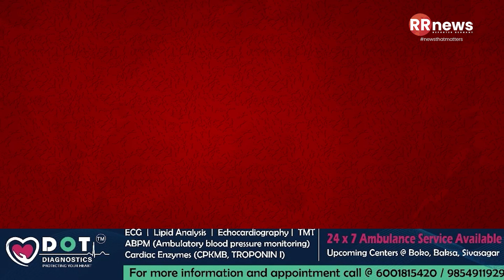বিৰোধী দল বিপিএফৰ সদন ত্যাগ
বিটিআৰৰ শাসকীয় দল বিজেপিৰ দুই পাৰিষদৰ মাজত সদনত তুমুল বাক-বিতণ্ডা